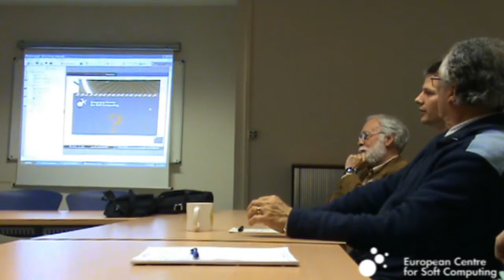CwW: S7-9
Measuring interpretability of fuzzy rule-based systems. The challenge of applying a CwW/P-Based Approach